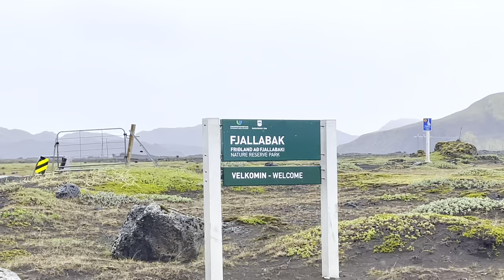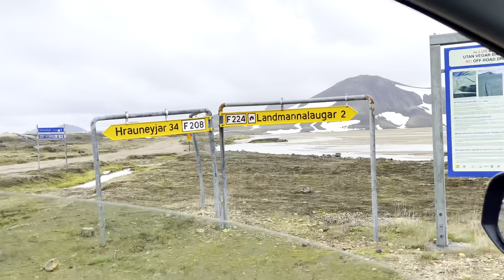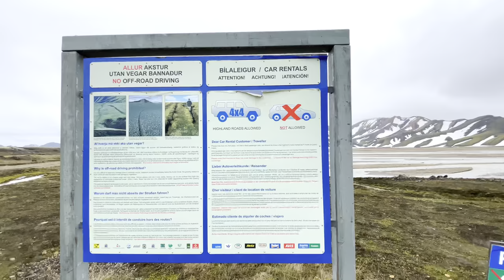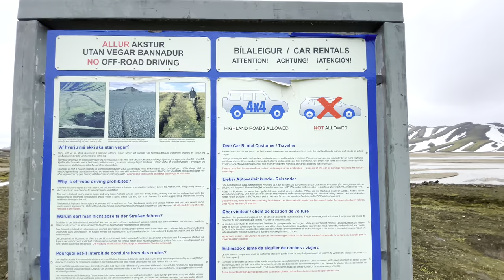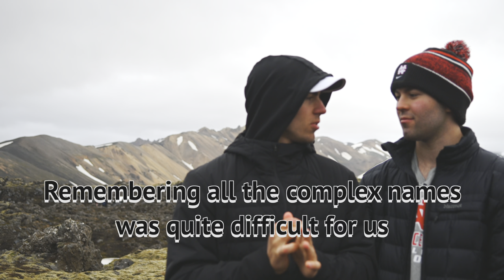LANDMANNALAUGAR ICELAND IS THE MOST BREATH TAKING PLACE IN THE WORLD - DAY 3 (Drone, 4K)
On our day 3 in Iceland, we drove about 3 hours from Reykjavik to Landmannalaugar base. It's located in Fjallabak Nature Reserve in Icelandic highlands. It's the second largest geothermal area in Iceland. The colorful mountains look like they were painted and almost like from "the land before time". We had to take some F-roads (mainly F-225) to get there.  There are several hiking trails but since we only had a couple of hours, we chose the shorter one leading to the Rainbow Mountain; it was the most beautiful hike of our lives!! The Rainbow mountain and the drive there is something to remember for the rest of our lives! We took some nice drone footage so hope you enjoy our journey and experience!

If you enjoyed this amazing video PLEASE be sure to click that like button!!

What we use to make our videos!
Picmonkey (thumbnails)
Final Cut Pro (for editing our videos)
GoPro Hero 10 Black Edition
DJ Mavick Air-2s Drone
Sony 4K Camera
iPhone 12 Pro Max